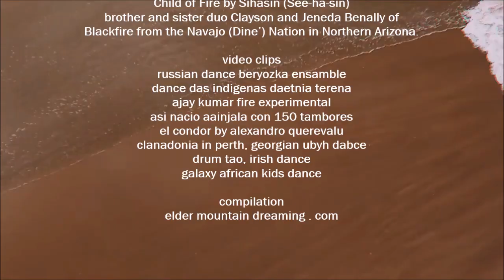Child of Fire - Sihasin (Navajo)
- A video I made for Child of Fire by Sihasin (See-ha-sin), brother and sister duo Clayson and Jeneda Benally - (Navajo (Dine’) Nation in Northern Arizona) of Blackfire from their album Fight like a Woman. Blessings to the Navajo Nation.